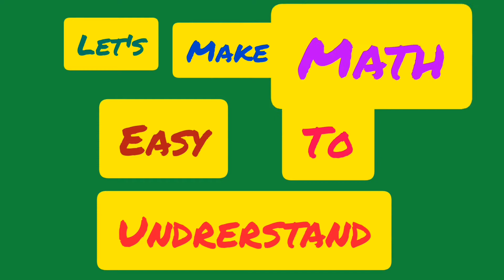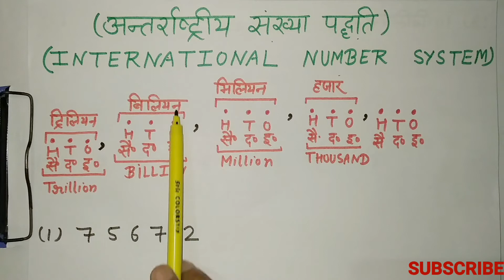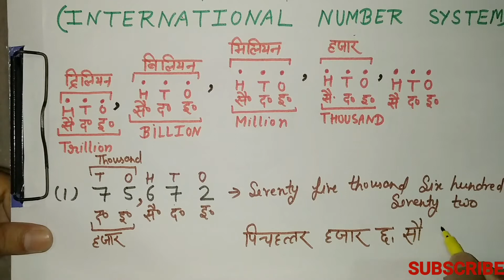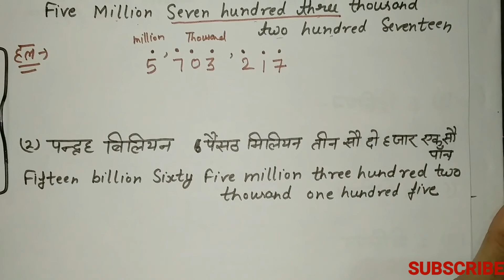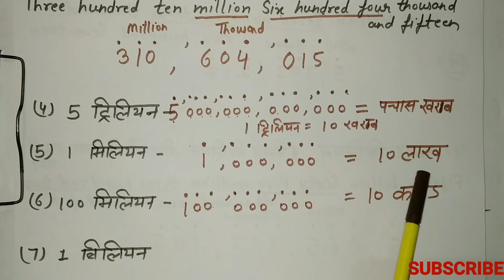International Number System|How to write Numbers in International Number System | MathSir Ji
Hello Everyone,
                              Welcome to our math class ' Math Sir Ji '. Aj ki hmari class ka topic hai International Number System . Aj ki Iss video mein International Number System ko samjhaya gaya hai.Video mein Hindi medium aur English Medium dono hi Medium ke bachho ko samjhaya gaya hai. Video ko dekhe aur apni padhai jaari rkhe.

TOPIC COVERED-

(1) International Number System kya hai.
(2) Writing in words in International Number System.
(3) Writing in Words in International Number System.

Agar apki kuch query ho toh ap comment box mein bhi puch skte hain ya mathsirji  ko mail bhi kr skte hai .